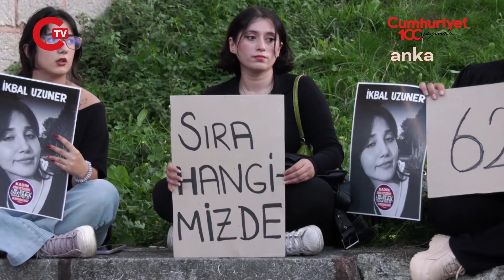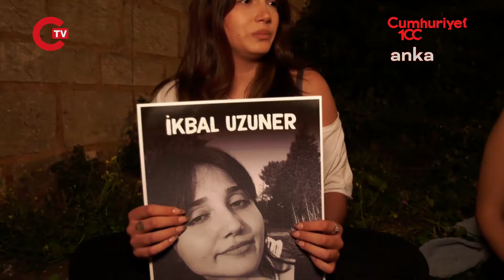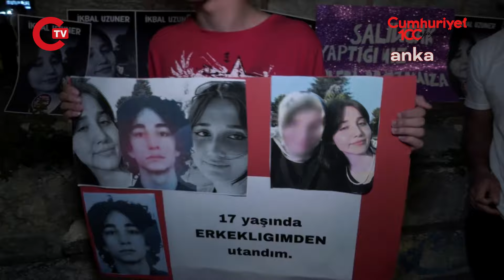Edirnekapı Surları önündeki protestoya katılanlar isyanlarını gözyaşı içinde anlattı